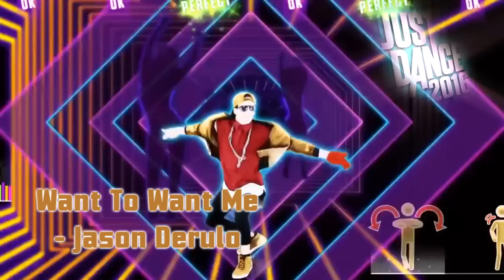Just Dance 2016 - SONGLIST Official!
Hello!
In a not so surprising announcement made by Ubisoft earlier today, the developer/publisher confirmed that there will indeed be a Just Dance 2016 in the works for release on October 22nd 2015. Once again attempting to broadly cover as many consoles as possible, the dance game will be released on the Nintendo Wii, Nintendo Wii U, PlayStation 3, PlayStation 4, Xbox 360 and Xbox One platforms.

★SONGLIST★ (E3 2015 only)

✰ “Want to Want Me” by Jason Derulo
✰ “Uptown Funk” by Mark Ronson Ft. Bruno Mars
✰ “All About That Bass” by Meghan Trainor
✰ “Hey Mama” by David Guetta Ft. Nicki Minaj, Afrojack & Bebe Rexha
✰ “Animals” by Martin Garrix
✰ “Blame” by Calvin Harris Ft. John Newman
✰ “Born This Way” by Lady Gaga
✰ “Gibberish” by MAX
✰ “Hangover (BaBaBa)” by Buraka Som Sistema
✰ “I Gotta Feeling” by The Black Eyed Peas
✰ “Ievan Polkka” by Hatsune Miku
✰ “Let’s Groove” by Equinox Stars
✰ “William Tell – Overture” by Rossini
More soon!

New game modes:

☆ﾟDance Quests Mode: Players can unlock dance quests for a chance to “beat the game” for the first time ever. In each quest, players will play a series of three songs for a chance to advance to the next set of dance quest challenges.

☆ﾟDance Party Mode: In the Dance Party mode, players can dance along with their friends and family in the classic rival mode or dance together to get the highest collective score as a group in the first ever co-op mode.

☆ﾟWorld Video Challenge: The all-new World Video Challenge allows players to send videos of their performances to challenge friends from all around the world and dance to their scores as if they were in the same room!

just dance jest dance 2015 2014 new songs songlist tracklist september with secret and leaked songs just dance 2016 want to want me hey mama free dlc gamescom e3 black widow break free bang bang ariana grande iggy azalea classic burn happy you spin me round macarena the girly team problem jessie j nicki minaj disney's frozen marron 5 maps birthday katy perry justdance2015, full tracklist, full songlist